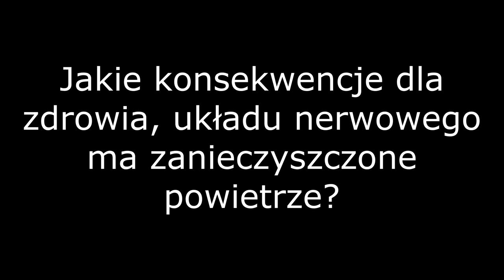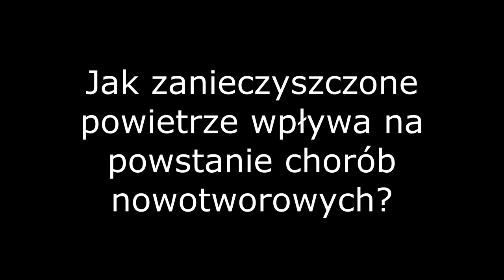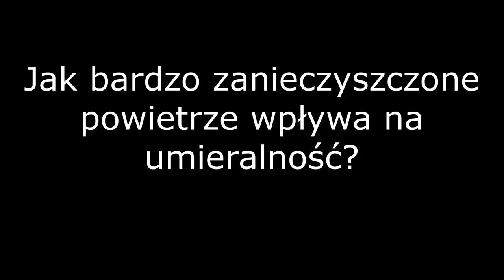Czyste Powietrze - Krzysztof Smolnicki Prezes Fundacji EkoRozwoju